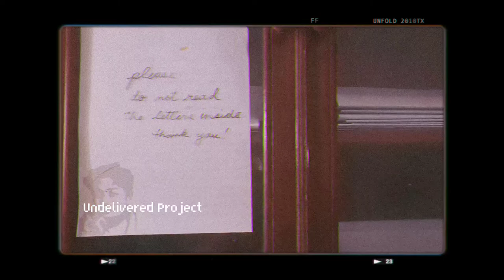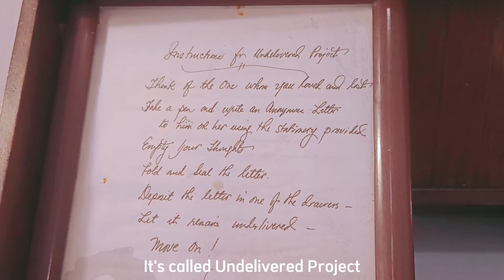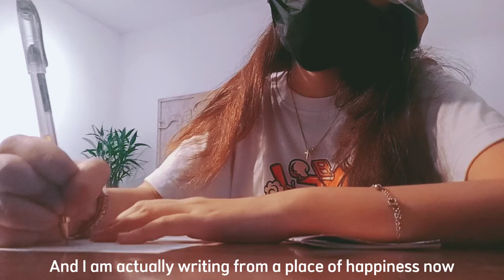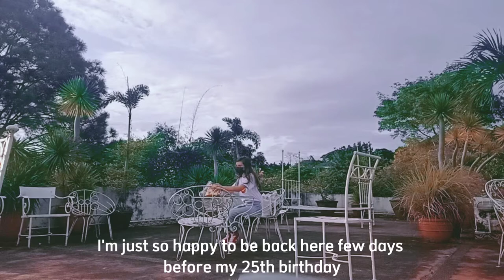Pinto Art Museum vlog 🌻 celebrated my pre-birthday alone (2021)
Hello!! It's been awhile! But I am back! For the next months, I'll share my old vlogs that never saw the light to make space for new ones which I really missed doing, filming a lot!

This was a time when I visited a Pinto Art Museum alone. Join me in my adventure by watching this video blog. Enjoy! 💖